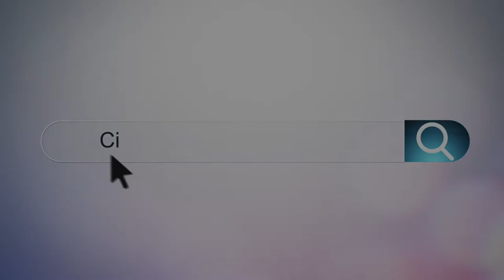Mayor Johnson Introduces the City of Pullman's Partnership with CGI Digital (2022)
Learn more about the City of Pullman!